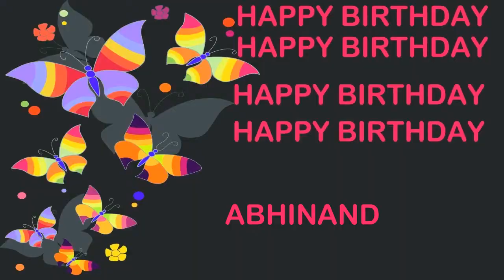Abhinand Birthday Postcards & Postales